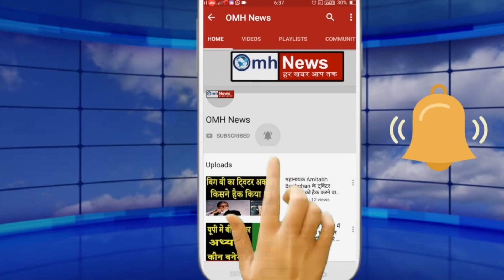Big relief for Kangana Ranaut | Uddhav Thackeray